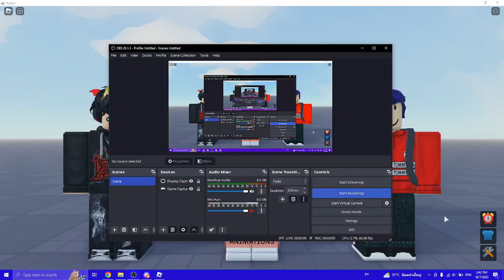When GroupnpPlayz Meet Groupnp Old Acoount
Groupnp Got Hacker rip